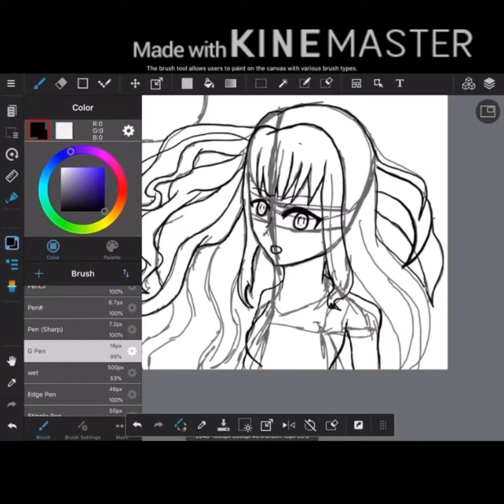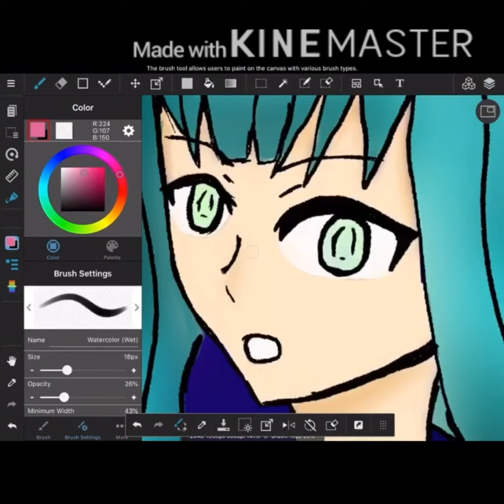Speed drawing girl and the moon (digital art )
The App I used is MediBang paint